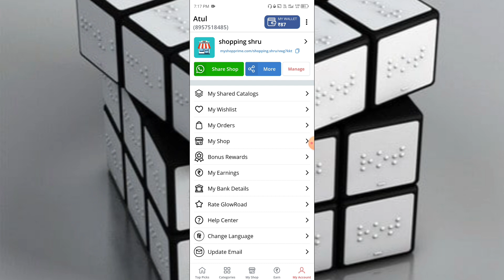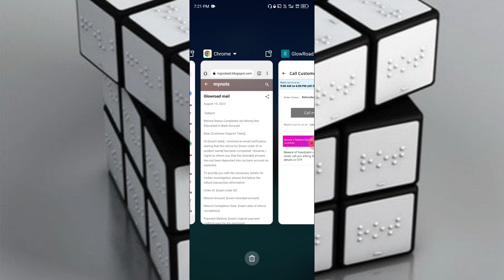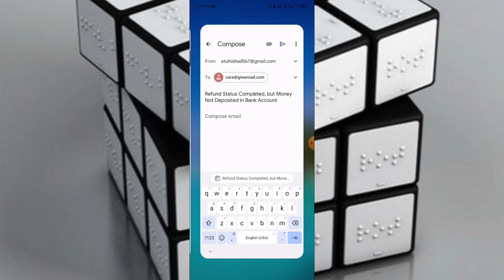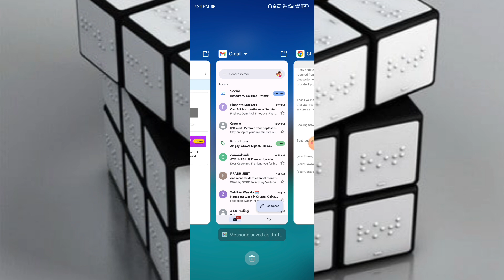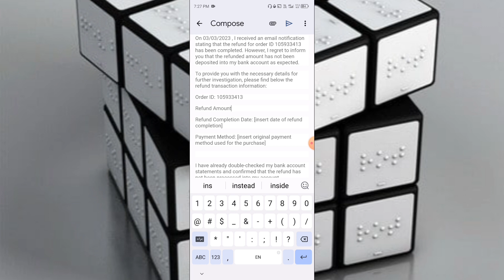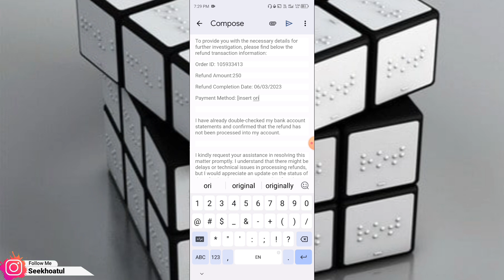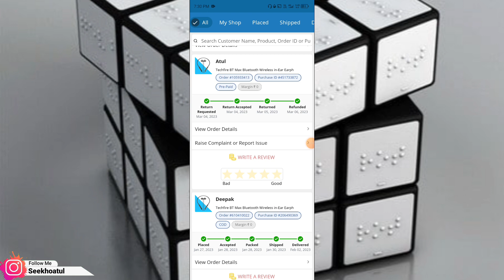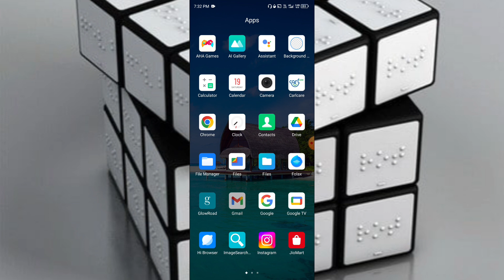glowroad refund money | glowroad ka paisa nahi aaya | email kaise kare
yadi link kaam na kare to Instagram par message kare

koi question hai to Instagram par message kare

cover topics:-
glowroad return and refund
glowroad order refund
glowroad return
glowroad ka paisa nahi aaya to kya kare
glowroad return order ka paisa wapas kaise laye
glowroad return product
glowroad order refund problem
glowroad se refund kaise le
glowroad order retun kar diya paisa nahi aaye to kya karen
glowroad refund problem
glowroad refund money problem
gloworad par saman wapas kiya paisa nahi aaye to kya karen
gloworad par order retun kiya paisa nahi ho raha hai